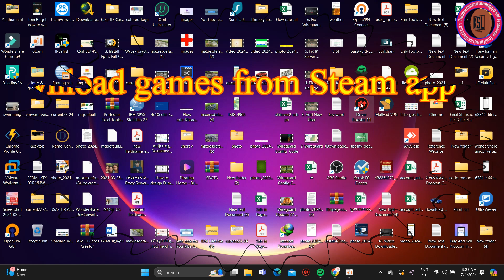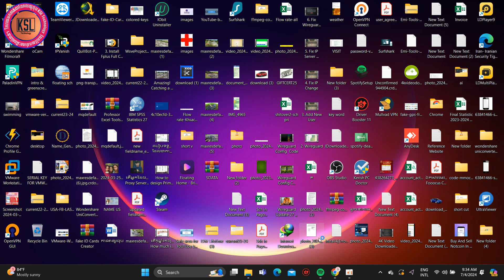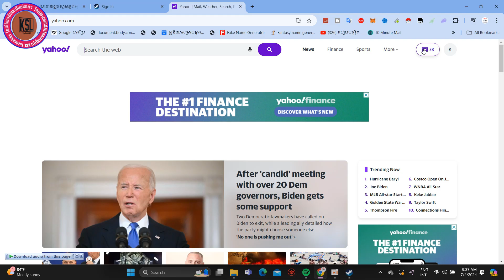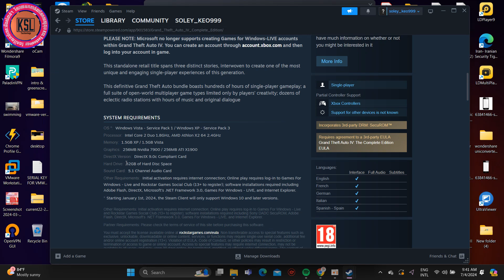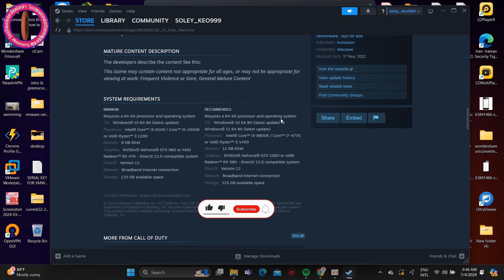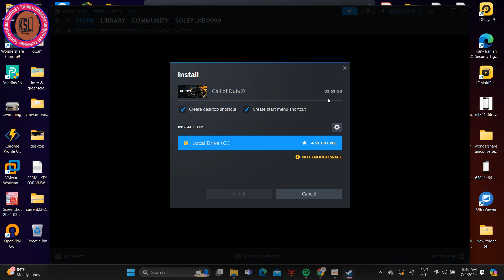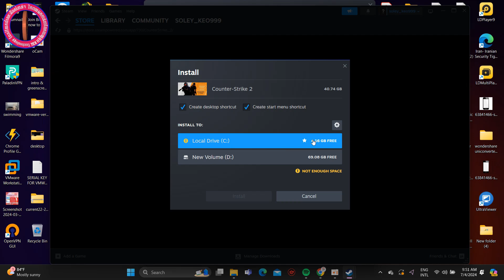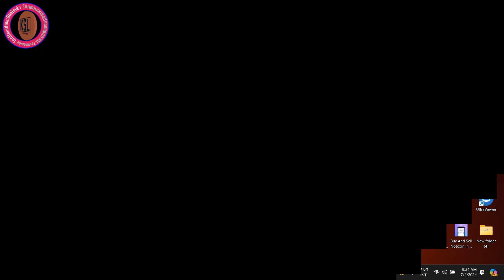តំឡើងហ្គេមធំៗល្អ Free ជាច្រើនតាម Steam app